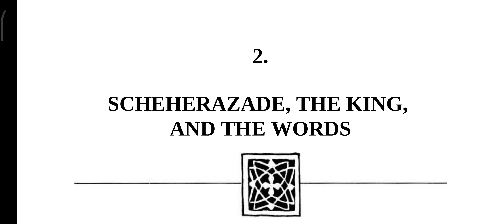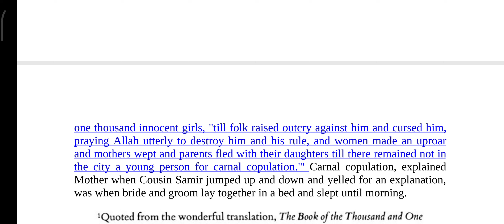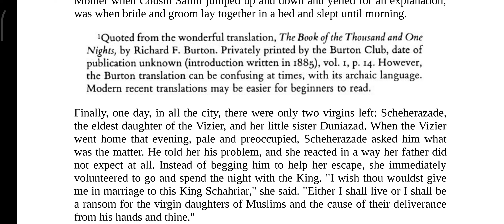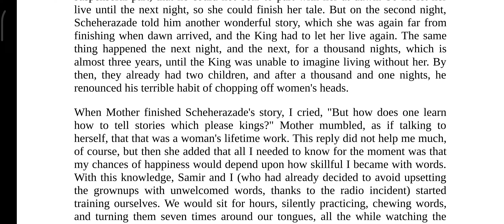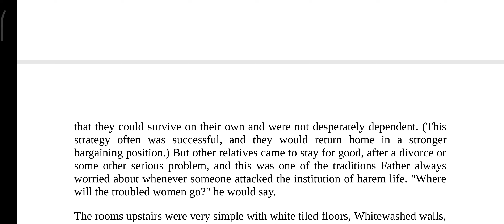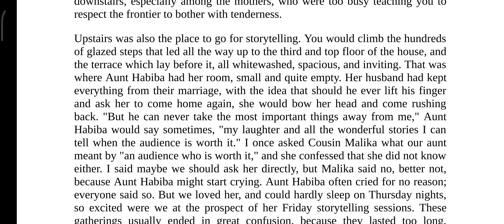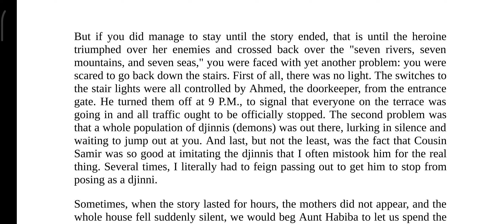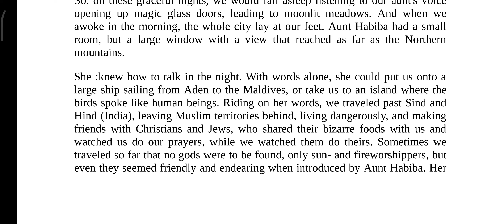Audiobook: Dreams of Trespass by Fatima Mernissi Chapter 2